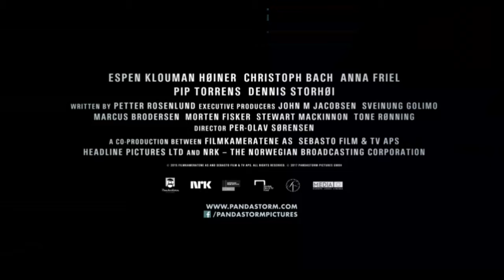SABOTEURE IM EIS - OPERATION SCHWERES WASSER Trailer German Deutsch (2015)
Originaltitel  Kampen om tungtvannet
Genre  Kriegsserie
Regie  Per-Olav Sørensen
Drehbuch  Lars Kristian Andersen, Mette M. Bølstad, Michael W. Horsten, Adam Price, Petter S. Rosenlund
Produktion  Roy Anderson, Kari Moen Kristiansen
Schauspieler  Espen Klouman Høiner, Christoph Bach (Dutschke, Charité), Anna Friel (Pushing Daisies), Pip Torrens (Star Wars, Versailles), Dennis Storhøi, David Zimmerschied, Søren Pilmark, Maibritt Saerens, Peri Baumeister (Feuchtgebiete, Russendisko)
Land  Norwegen
Jahr  2015

Inhalt
Berlin 1942. Während Europa im 2. Weltkrieg versinkt, forschen Werner Heisenberg und der Uranverein in einem Geheimprojekt des Heereswaffenamtes an der Atombombe. Dazu benötigen sie schweres Wasser, das in einer Fabrik im besetzten Norwegen hergestellt wird. Als der norwegische Wissenschaftler Leif Tronstad davon erfährt, warnt er die Alliierten. Während die Amerikaner Bombenangriffe planen, beginnen die Briten mit der Ausbildung norwegischer Spezialkommandos. Diese sollen die Fabrik von innen zerstören, doch die Anlage wird durch die deutschen Besatzungstruppen streng bewacht. Ein erbitterter Kampf um das schwere Wasser beginnt.

Die von den Kritikern hochgelobte Serie wurde mit 6 norwegischen Fernsehpreisen ausgezeichnet und sorgte in ihrem Heimatland für einen Quotenrekord.